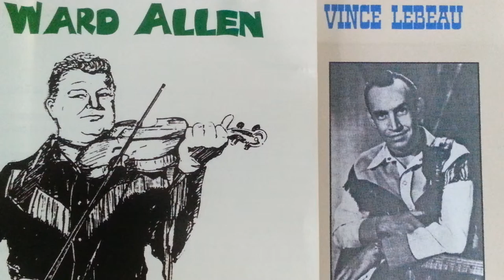Pat McDonald's Jig - Vince Lebeau & Ward Allen -1956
Pat McDonald's Jig - Happy Wanderers - Vince Lebeau On Guitar Picking & Ward Allen On Fiddle -- 1956